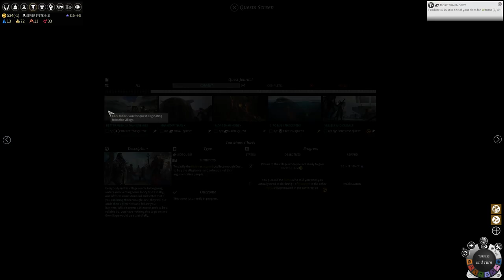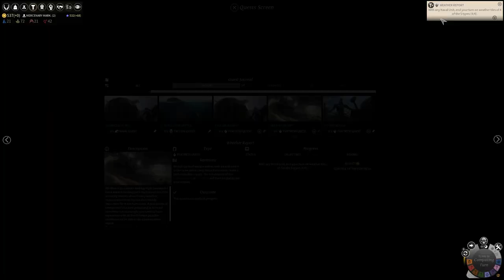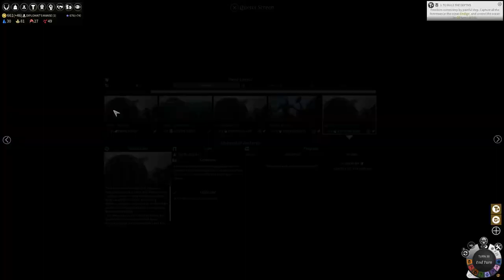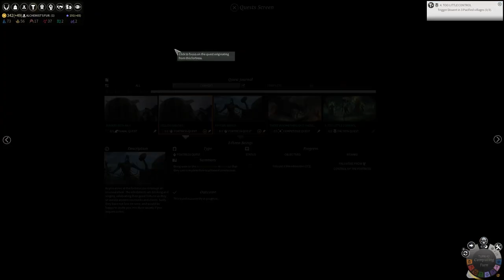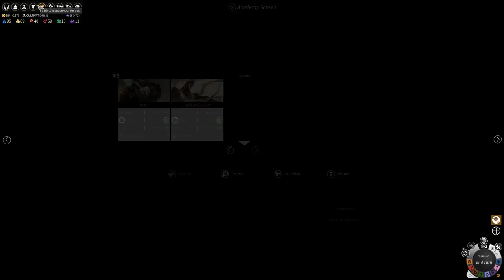SB Returns To Endless Legend 151 - High Seas Adventure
Now THIS is a pirate's tale!

Endless Legend is absolutely my favorite 4X game and easily one of my favorite games of all time, and I'm very excited to use the new Monstrous Tales mini-DLC as an excuse to come back to it. Let's explore the doomed world of Auriga and meet its many amazing and terrible inhabitants one more time!